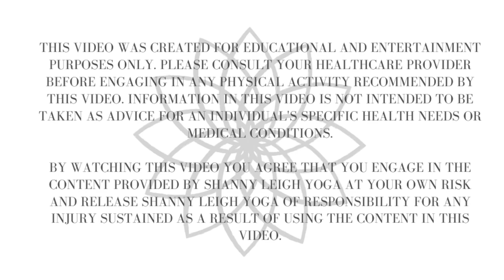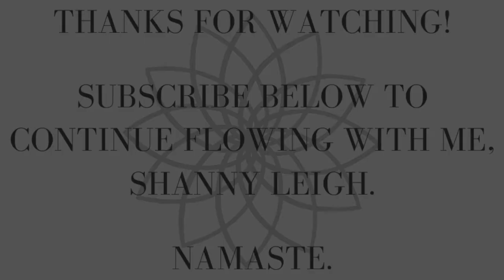30-35 Min Post-Walk/Run/Hike Yoga | Camino de Santiago Stretch | Full-Body Travel Yoga for Pilgrims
Thanks for joining me, Shanny Leigh, for this 30-35 minute full-body recovery yoga flow. This was the routine I did myself every night after walking the Camino de Santiago. We spend special attention on the lower-body (legs and hips) after opening up the upper-body as well (neck and shoulders). It's a great sequence for small spaces or when you are on the go, whether you just hiked/walk/ran or not!

*Skip the intro and make your Savasana shorter if you just have thirty minutes to spare.

Thanks for letting me be a part of your practice. I'll see you on the mat!

ॐ Namaste.